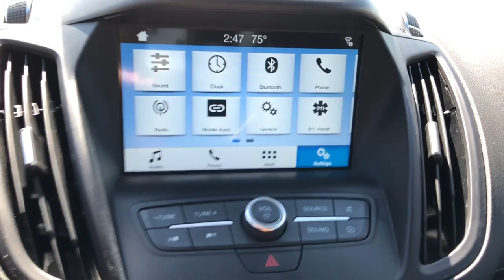2019 Ford Escape Downers Grove, Elmhurst, Naperville, Lislie, Countryside, IL H26041A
Ingot Silver Metallic Used 2019 Ford Escape SE available in 2020 W. Ogden Ave.,Downers Grove, Illinois at Castle Auto Group. Servicing the Downers Grove, Naperville, Aurora, Schaumburg, Lisle, IL area.

# Walk Around
# Ford
# Escape
2019 Ford Escape SE - Stock#: H26041A

2020 W. Ogden Ave

Odometer is 27226 miles below market average!brbrPriced below KBB Fair Purchase Price!brbrCARFAX One-Owner. Clean CARFAX.brbrIngot Silver 2019 Ford Escape SEbr22/28 City/Highway MPG 22/28 City/Highway MPGbrbrbrOne Owner Accident Free Carfax Report Escape SE 4WD.brbrbrSEbr6-Speed Automatic 1.5L EcoBoost 4WD
Equipment Group 200A|SE Sport Appearance Package|6 Speakers|AM/FM radio: SiriusXM|Radio data system|Radio: AM/FM Stereo w/MP3 Capable|SYNC 3 Communications & Entertainment System|Air Conditioning|Automatic temperature control|Front dual zone A/C|Rear window defroster|Power driver seat|Power steering|Power windows|Remote keyless entry|Steering wheel mounted audio controls|Four wheel independent suspension|Speed-sensing steering|Traction control|4-Wheel Disc Brakes|ABS brakes|Dual front impact airbags|Dual front side impact airbags|Emergency communication system: SYNC 3 911 Assist|FordPass Connect|Front anti-roll bar|Knee airbag|Low tire pressure warning|Occupant sensing airbag|Overhead airbag|Rear anti-roll bar|Front & Rear Gloss Black-Painted Skid Plates|Brake assist|Electronic Stability Control|Exterior Parking Camera Rear|Delay-off headlights|Front fog lights|Fully automatic headlights|Panic alarm|Security system|Speed control|Black Beltline Molding|Bumpers: body-color|Gloss Black-Painted Sideview Mirror Caps|Gloss Black-Painted Upper Grille Bars & Plinth|Halogen Projector Headlamps w/Black Bezels|Power door mirrors|Taillamps w/Black Bezel|AppLink/Apple CarPlay and Android Auto|Compass|Driver door bin|Driver vanity mirror|Front reading lights|Heated Partial Leather Front Sport Bucket Seats|Heated Unique Cloth Front Bucket Seats|Illuminated entry|Leather-Wrapped Steering Wheel & Shift Knob|Outside temperature display|Overhead console|Passenger vanity mirror|Rear seat center armrest|Tachometer|Telescoping steering wheel|Tilt steering wheel|Trip computer|Front Bucket Seats|Front Center Armrest|Heated front seats|Split folding rear seat|Black Roof-Rack Side Rails|Passenger door bin|Alloy wheels|Wheels: 17 Sparkle Silver-Painted Aluminum|Wheels: 19 Premium Ebony Black-Painted Aluminum|Rear window wiper|Variably intermittent wipers|3.51 Axle Ratio|One Owner Accident Free Carfax Report